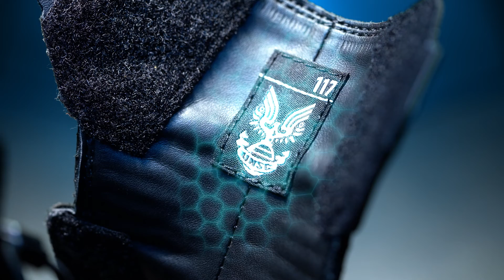Wolverine x Halo // The Master Chief Boot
For a Spartan, every step matters. When your greatest weapon is speed, you don't have the time to be weighed down by heavy gear. Wolverine UltraSpring cushioning delivers a lightweight energized ride never before experienced in a work boot.